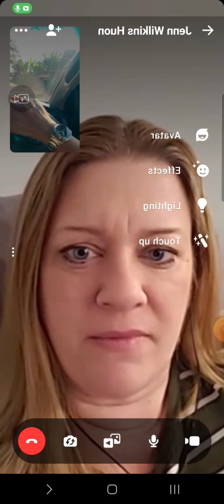Ep:54 ខ្មែរ: ស្នេហាឆ្លងទ្វិបជាមួប្រពន្ធនៅអាមេរិក​​តាមonline ហូបកាហ្វេស្រុកស្រែរ ញុាំស្វាយទុំ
Ep:54 ខ្មែរ: សាសាងស្នេហាឆ្លងទ្វិបជាមួប្រពន្ធនៅអាមេរិក​​ ហូបកាហ្វេស្រុកស្រែរ ញុាំស្វាយទុំ
សូមអរគុណចំពោះការគាំទ្រ Thank you for supporting my channel.

កម្មវិធីកាត់ត​៖ CapCut
ឧបករណ៏ថតវីឌីអូ៖ Galaxy S20 5G